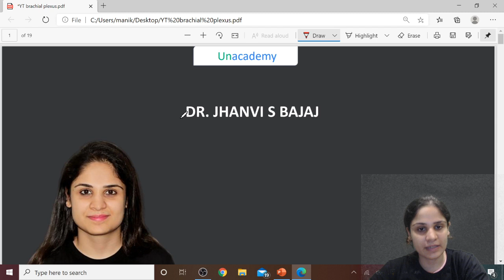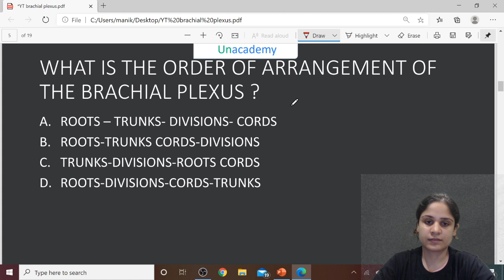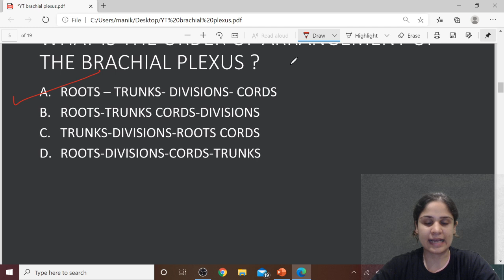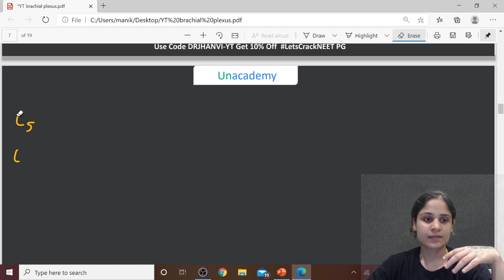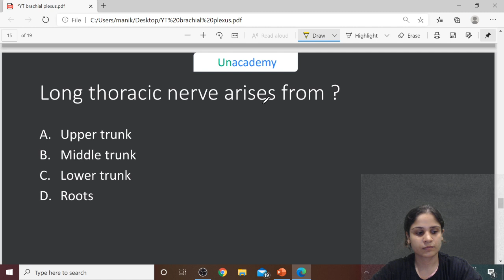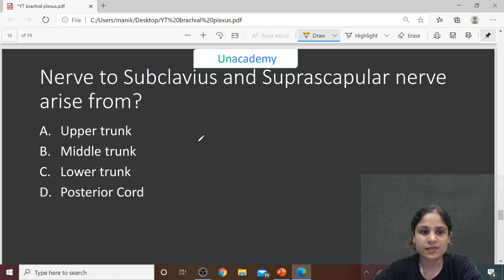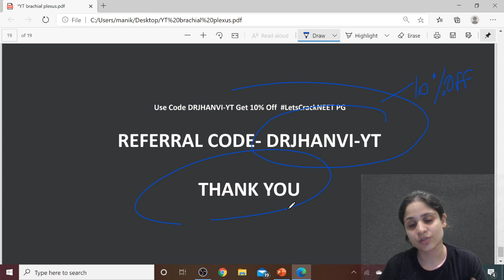Mnemonics with Bollywood | Brachial Plexus | Dr. Jhanvi S Bajaj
Dr. Jhanvi pursued MBBS in Seth GSMC and KEM Hospital and completed MD Anesthesiology in Tata memorial hospital. She has a total of 2 of years teaching experience currently teaching at KEM hospital for the past 1 year and had a teaching experience of 1 year in Tata Memorial Hospital.In this session, Dr. Jhansi will be discussing some must know mnemonics to help you rememberer some important Brachial Plexus.
Attend the session LIVE and stay ahead with your NEET PG & Other medical PG Exam preparations with Unacademy Live NEET PG. Learn LIVE from Dr. Arvind Arora and other Top Educators on Unacademy Subscription.

Subscription Benefits: -
1. Learn from your favourite educators and toppers
2. Dedicated DOUBT sessions
3. One Subscription, Unlimited Access
4. Real-time interaction with Teachers
5. You can ask doubts in the live class
6. Download the videos & watch offline